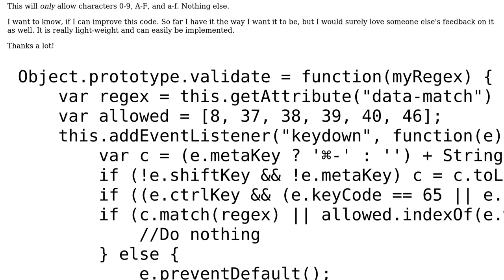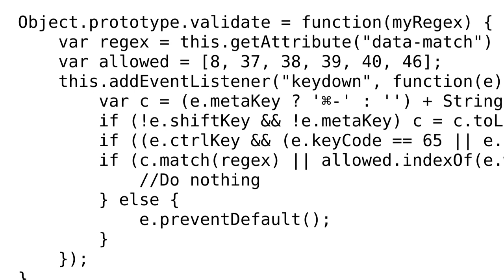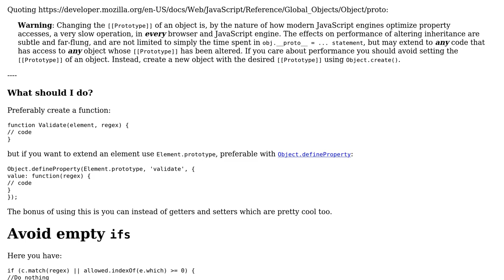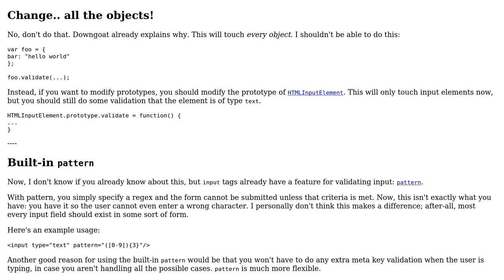Code Review: Input/character validation on an input-element (2 Solutions!!)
Code Review: Input/character validation on an input-element

With thanks & praise to God, and with thanks to the many people who have made this project possible! | Content (except music & images) licensed under CC BY-SA | Music | Images & others | With thanks to user SirPython user MortenMoulder user Downgoat and the Stack Exchange Network Trademarks are property of their respective owners. You are responsible for your own actions.